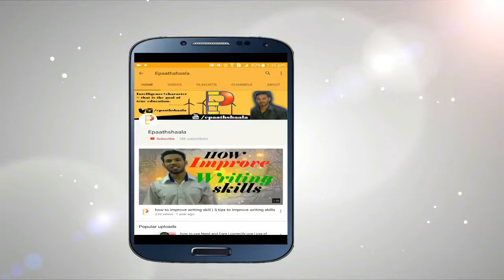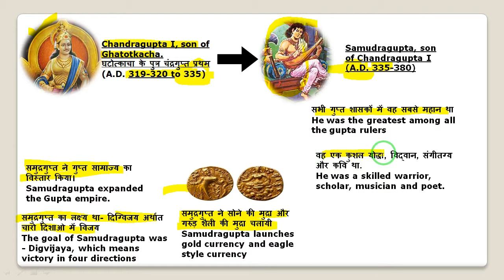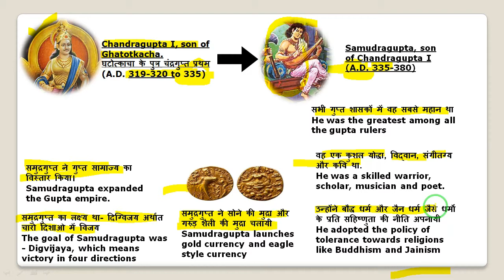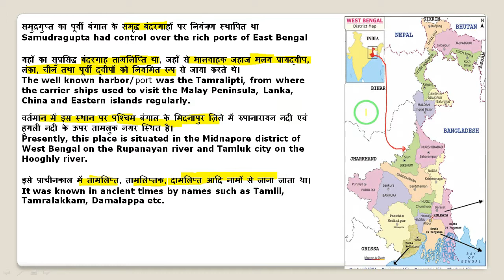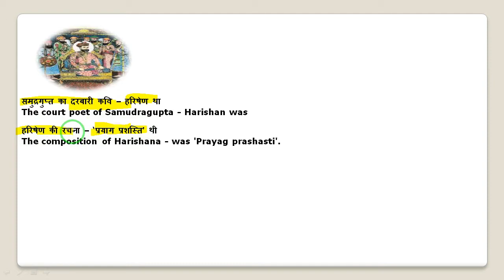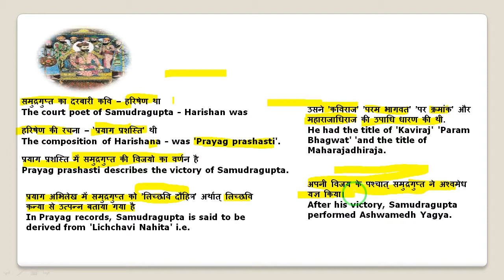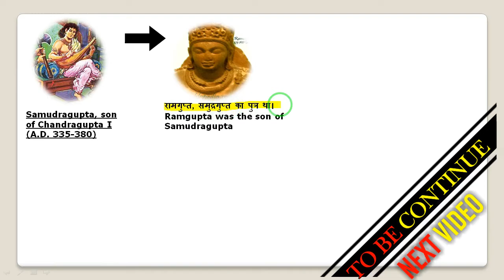GUPTA EMPIRE(गुप्त साम्राज्य) The Rise and Decline - प्राचीन इतिहास | Part -2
🖋Class : All competition Exam
🖋 Subject:  History
🖋 Chapter: GUPTA EMPIRE(गुप्त साम्राज्य) The Rise and Decline
✔️ Topics Covered in I प्राचीन इतिहास

Some Important Question of Gupta Empire
1.When and where was the Gupta Empire established, and who was its founder?
2.What were the major achievements and contributions of the Gupta Empire to Indian culture, science, and art?
3.How did the Gupta rulers promote religious and cultural harmony during their reign?
4.What was the economic structure of the Gupta Empire, and how did it contribute to its prosperity?
5.Who were some of the notable Gupta emperors, and what were their key accomplishments?
6.What impact did the Gupta Empire have on trade and commerce within India and with other regions?
7.How did the Gupta Empire's administration and governance systems contribute to its stability and growth?
8.What role did the Gupta Empire play in the advancement of science, mathematics, and astronomy?
9.What were the literary and artistic achievements of the Gupta period, and how did they influence subsequent Indian culture?
10.What factors eventually led to the decline and downfall of the Gupta Empire?
11.How did the Gupta Empire contribute to the development of the concept of dharma (righteousness) in ancient India?
12.What were the diplomatic and political relationships of the Gupta Empire with neighboring regions and kingdoms?
13.What architectural and monumental structures are associated with the Gupta period, and what do they reveal about the empire's cultural and artistic values?
14.How did the Gupta Empire impact the social structure of ancient Indian society?
15.What role did the Gupta emperors play in the patronage of art, literature, and learning?